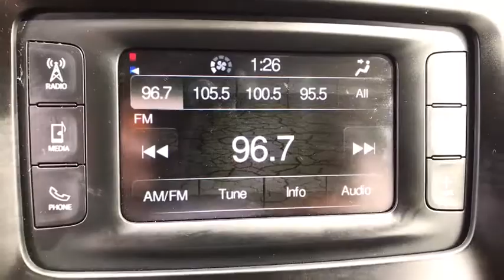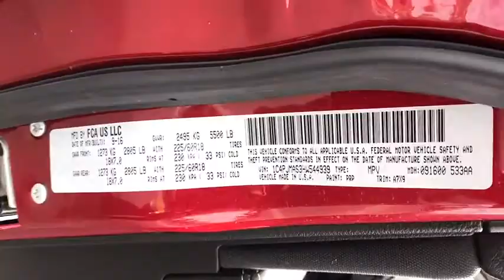2017 JEEP CHEROKEE Casper, Powell, Cheyenne, Douglas, Sheridan, WY HW544939T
RED USED 2017 JEEP CHEROKEE available in Casper, Wyoming at Lithia Ford Casper. Servicing the Powell, Cheyenne, Douglas, Sheridan, WY area.

Deep Cherry Red Crystal 2017 Jeep Cherokee Sport 4WD 9-Speed 948TE Automatic 3.2L V6 Recent Arrival! 27/20 Highway/City MPG Prices does not include tax, title, license or $399 dealer doc fee. Some of our Pre-Owned vehicles may be subject to unrepaired safety recalls. Check for a vehicle's unrepaired recalls by VIN Awards: * 2017 KBB.com 10 Most Awarded Brands Reviews: * Available V6 engine provides smooth and assertive power; absorbent suspension smooths out rough surfaces; capable and user-friendly 8.4-inch touchscreen on many models; Trailhawk offers unique off-road capability for a small crossover. Source: Edmunds